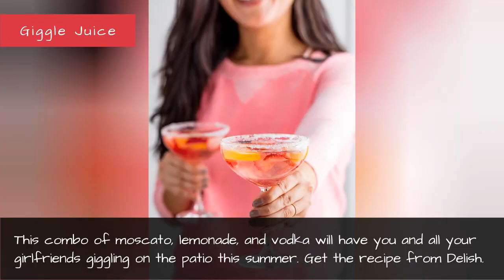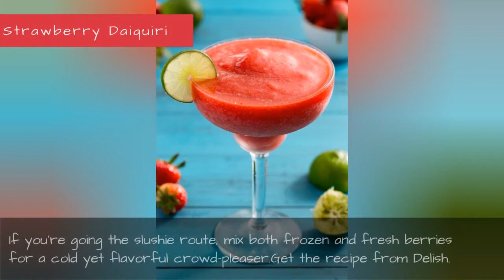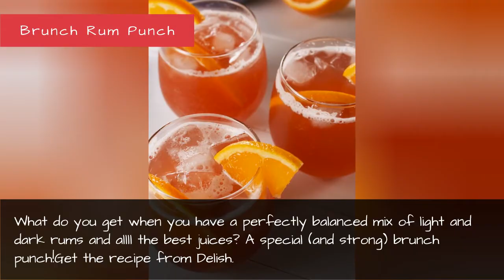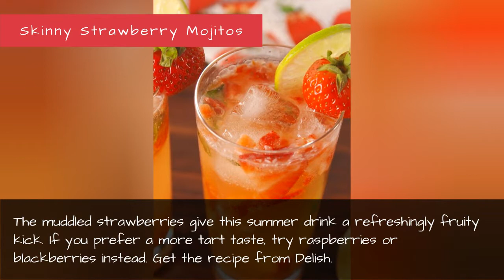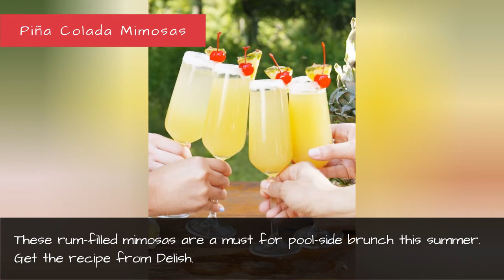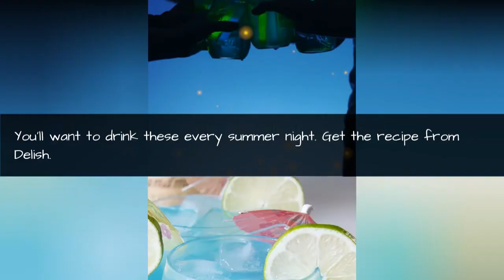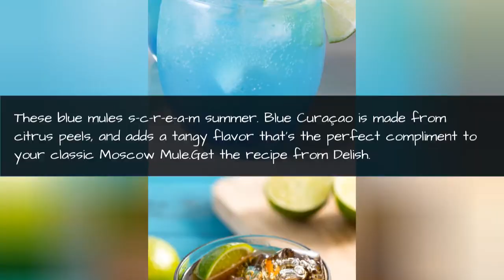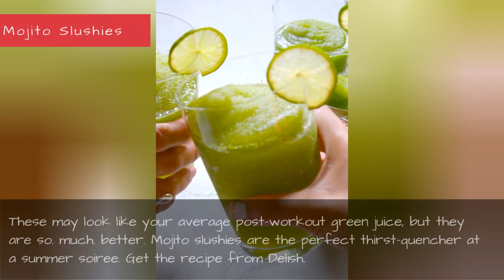40+ Best Classic Summer Cocktails - Recipes For Summer Party Drinks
40+ Best Classic Summer Cocktails - Recipes for Summer Party Drinks
Ah, summer. 'Tis the season of easier living and fun in the sun, which means it's time to up your  hosting game with a fresh batch of cocktail recipes. Whether guests prefer gin or rum, these simple, time-tested cocktails are guaranteed to please. Ahead, fifty seasonal cocktails that are easy to make, delicious, and guaranteed to put everyone in a summer state of mind.